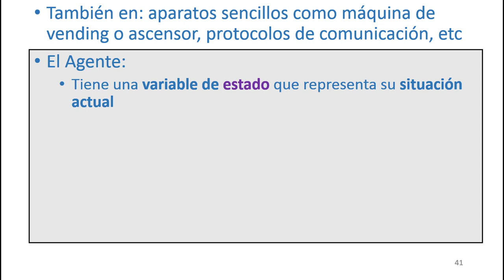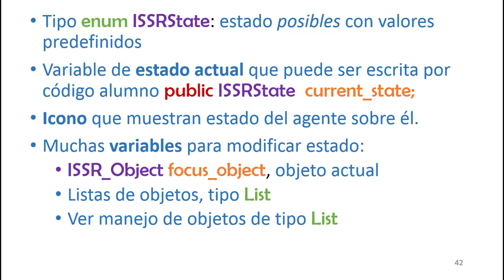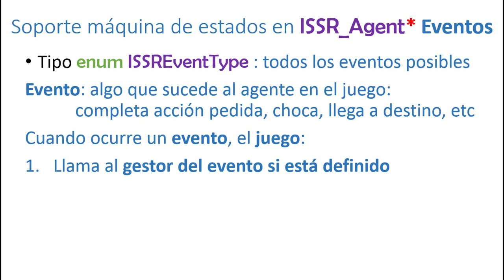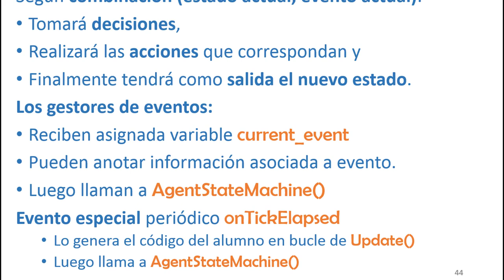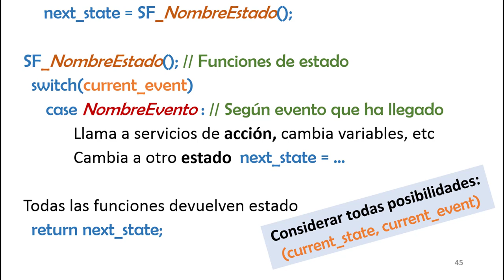02 Máquina de Estados Concepto Soporte e Implementación